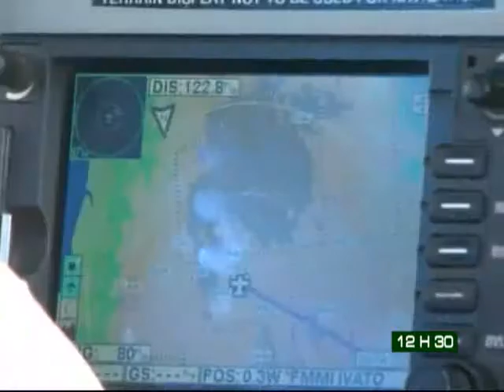Le 12H30 du 05 Novembre 2013 avec Amy Coulibaly Kanga